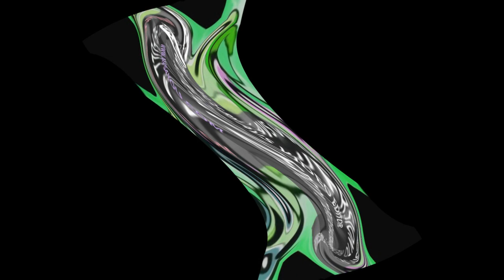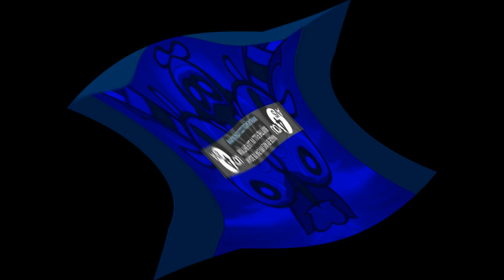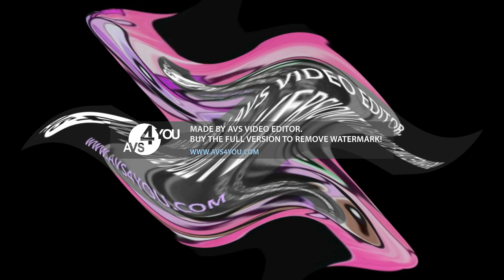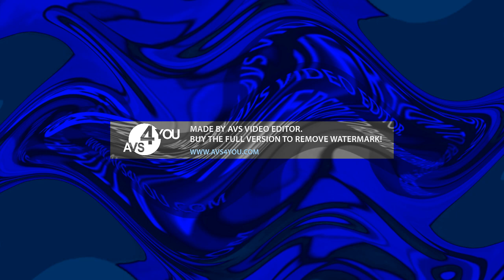Respondview 2 Powerpuff Girls Scream Center Effects Exo^3